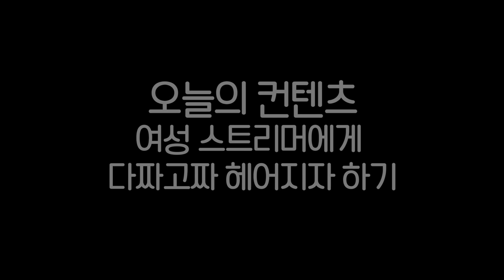근처 여스들한테 갑자기 헤어지자고 해보았다...